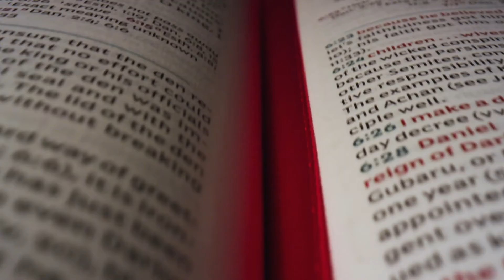Dig n Discover Colossians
a 5 week course using the Dig and Discover principles to dig into the book of Colossians. Lessons include group discussions and workshops